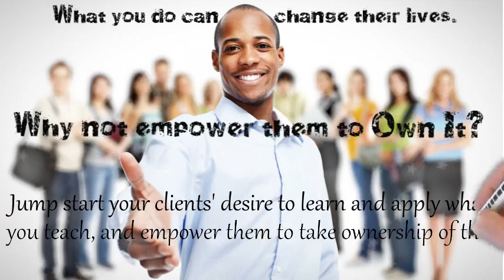A Powerful New Tool For Counselors and Therapists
Introducing the award winning Own It! program. Designed in collaboration with professional counselors, therapists, and educators, Own It! is being used to successfully open the minds of young people all across the globe.